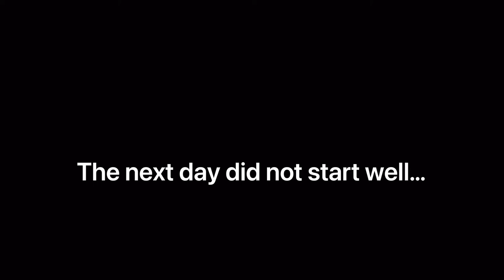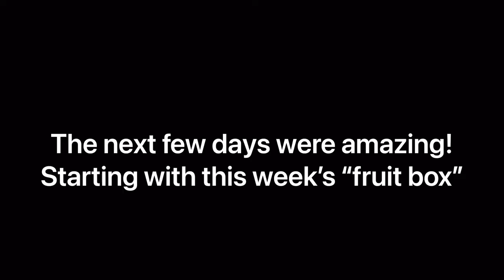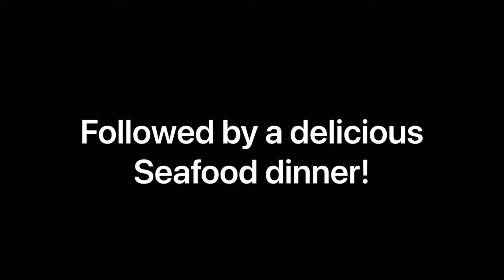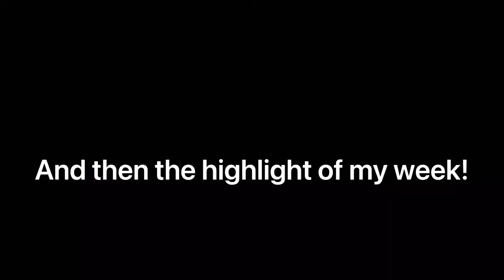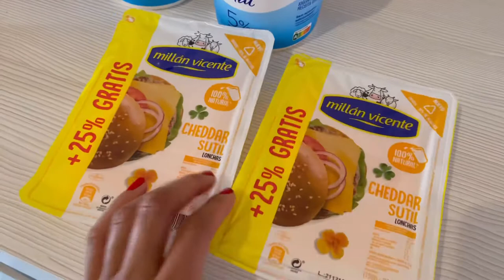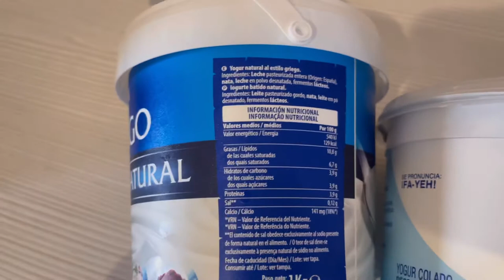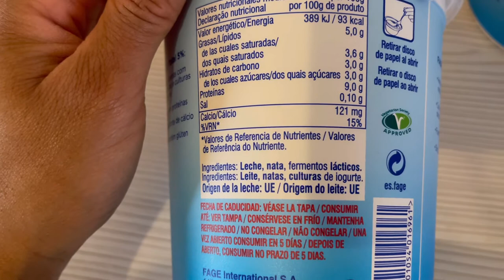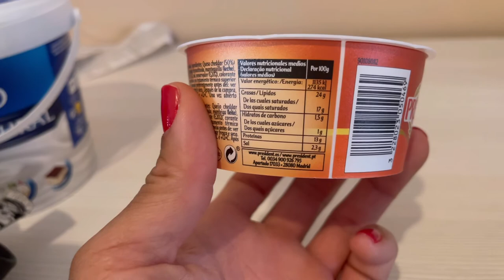Vlog 5 | Care Packages | Bad Days | Fage!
This vlog encompases a rollercoaster of emotions such as anger and frustrations, but with me there is always a happy ending.

And of course, I show you some good healthy food that’s busy woman on the go approved!

Strap in and come along for the ride!

For More of Allison

Making wellness easy for busy women on the go! 💛